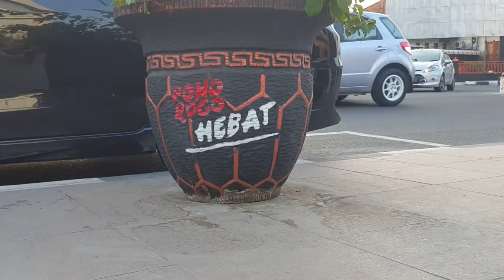Indahnya Malioboro Di Jalan Hos Cokroaminoto Ponorogo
Jalan Hos Cokroaminoto yang dulu adalah jalan Soekarno Hatta disulap menjadi seperti malioboro Yogyakarta.